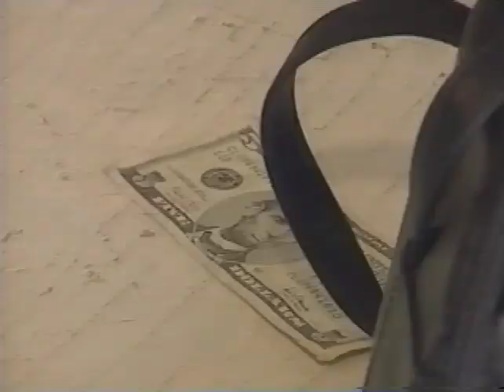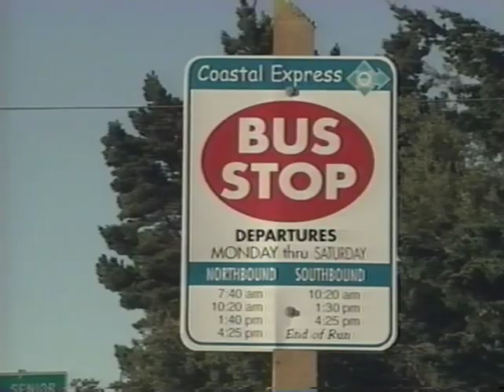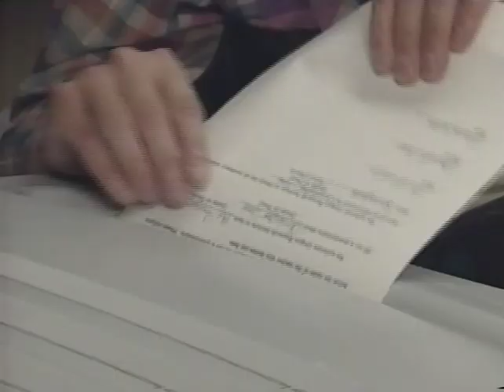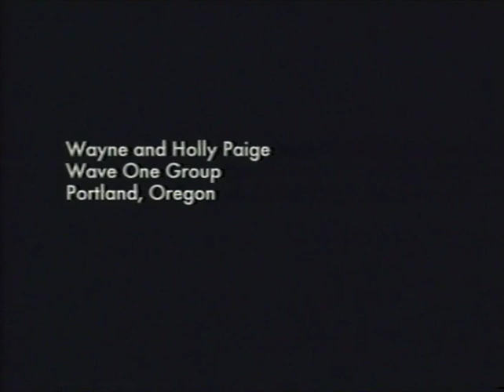A Matter of Independence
The value of public transportation for senior citizens in Oregon non-urban settings such as Baker County, Curry County, Lane County.  Interviews with Oregon Transportation Commission officials and users of the system which provides transportation for social, work and medical trips.  Promotes independence in the over 60 years old population in Oregon.